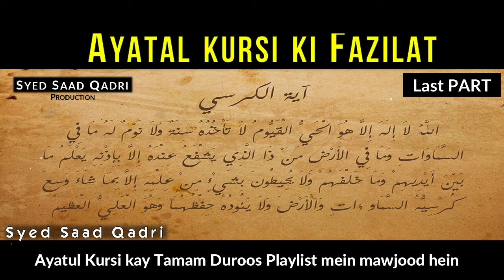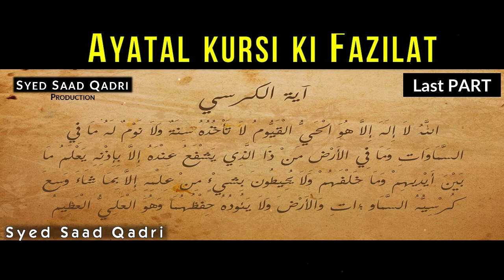Ayatul Kursi ki Fazilat - Last Part || Syed Saad Qadri